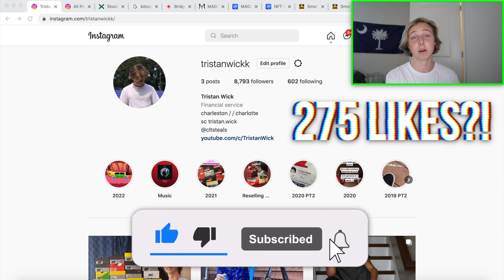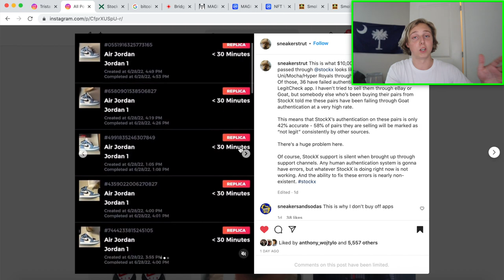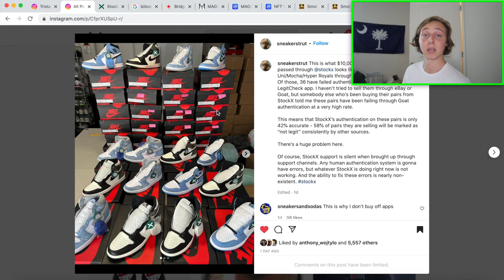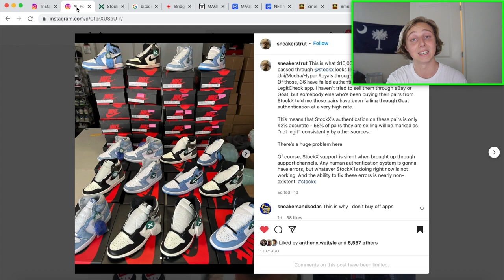STOCKX SOLD $10,000 WORTH OF FAKES TO ONE PERSON? | StockX Authentication...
It seems like StockX has been caught up in another situation with one of their customers and selling a LARGE amount of fakes!

thanks.